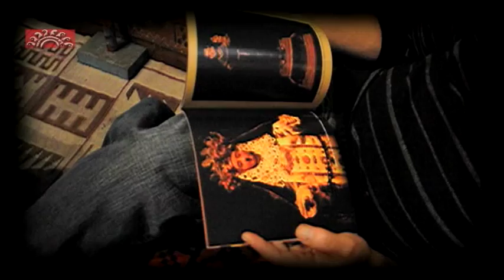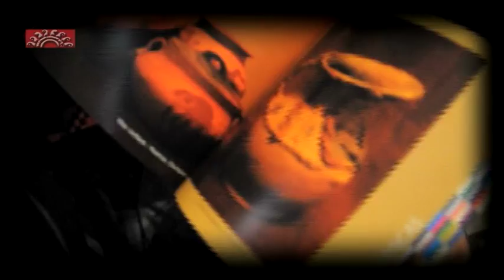TUKO ZEGARRA: EL COMPROMISO DETRÁS DEL ARTE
Lima (Peruvianpress).- Tuko Zegarra es un artista plástico peruano que está dedicando su vida y su obra a cumplir con un compromiso casi de sangre. Esto es, entregar su esfuerzo, trabajo y talento a la tierra que lo vió nacer: Chachapoyas.

Esta ciudad amazónica, plagada de mito, magia y religion, ha inspirado a este artista --graduado en la Escuela Superior Autónoma de Bellas Artes (ENBA)- en la temática mística y fantástica que lo envuelve desde hace mucho.

Peruvianpress tuvo un grato momento al entrevistarlo en su casa-taller dentro de un típico solar limeño de La Victoria  y descubrir la sensibilidad y el carisma que emanan de sus palabras y fuimos testigos, a la vez, de la brillante capacidad plástica puesta de manifiesto en cada una de sus obras.

Tuko Zegarra no está rodeado del halo comercial que rodea a otros artistas. Él está enfocado a cristalizar proyectos que destaquen su herencia cultural, esa Amazonía y sus cientos de tradiciones e iconografía, que aún son desconocidas para la mayoría de peruanos.

Este artista ha llevado a un primer plano el legado del Reino Chacha, realizando una muestra etnográfica completa en la capital peruana, que expuso toda la amplia gama de expresiones populares del departamento de Amazonas. Objetivo que venía soñando y planificando tiempo atrás.

Y es este compromiso, con sus orígenes y su tierra, lo que hace de Tuko Zegarra un talento muy particular y que invitamos a conocer más detalladamente a través  de este Reportaje Especial de J.M. Martínez para Peruvianpress.